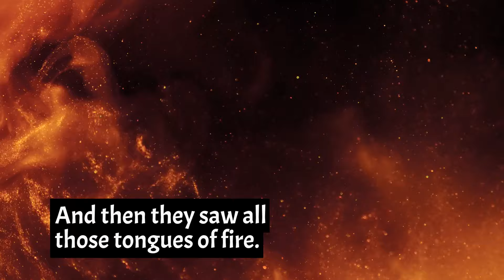1 MIN HOMILY | Pentecost Sunday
1 MIN HOMILY | Pentecost Sunday